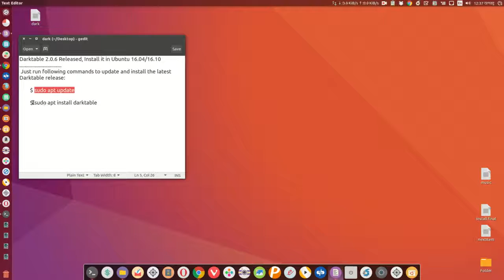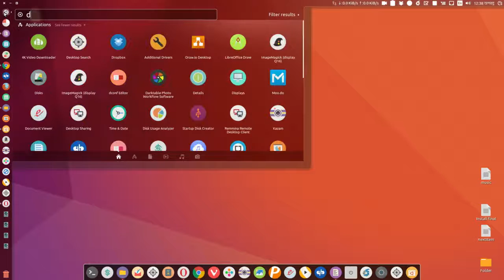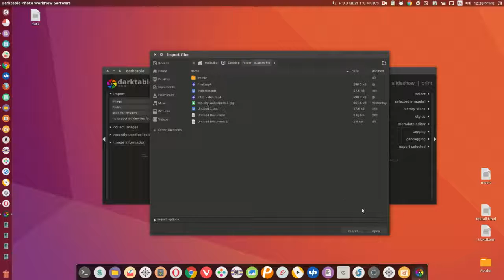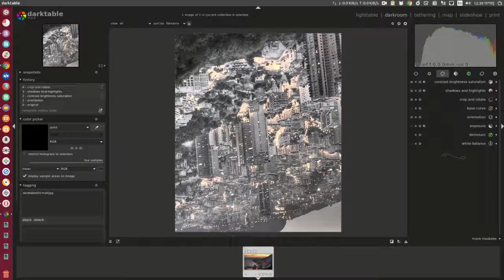Photo Editor Darktable .Install on ubuntu 16.10 | Learning Center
Video Title : Photo Editor Darktable .Install on ubuntu 16.10 | Learning Center